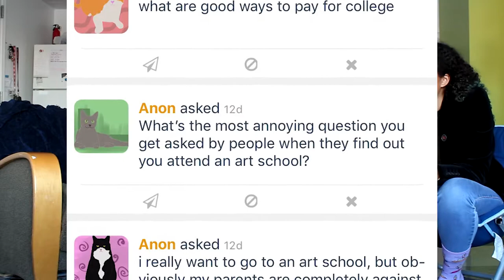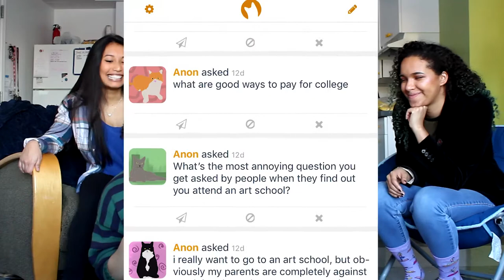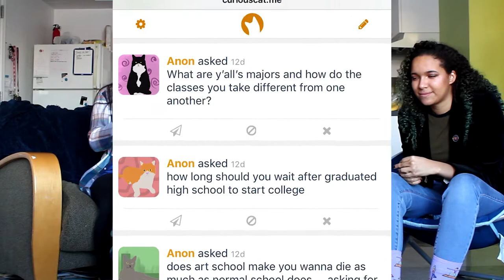ART SCHOOL? Q&A - vlog 1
We don't freakn like art... ;)